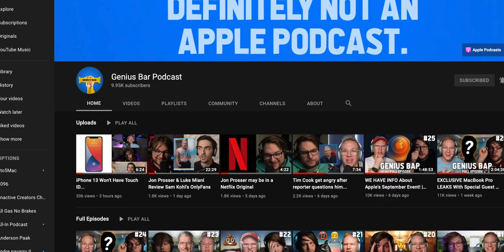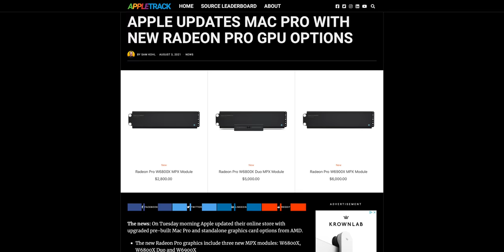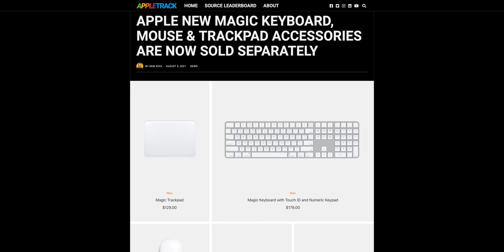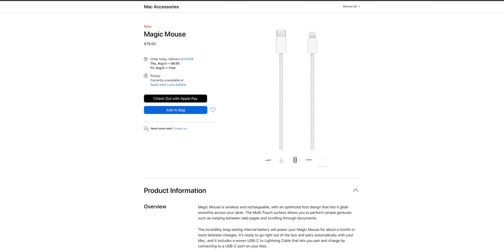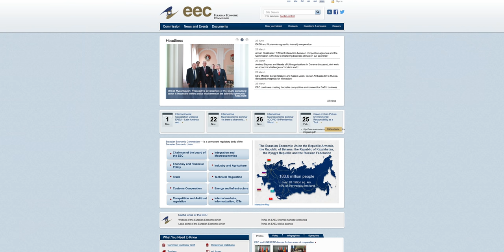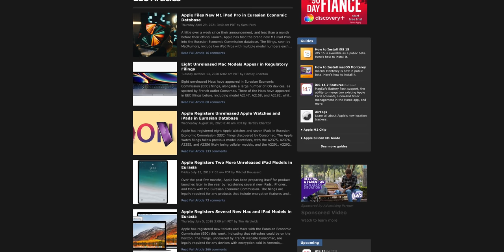Apple Watch Series 7 & M1X MacBook Pro CONFIRMED! Apple RELEASES New Products!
Apple has confirmed the release of new Apple Watch and Mac models and they're likely dropping sometime within the next month or two! Plus, new products were released today for the first time ever!

Timestamps
0:00 Intro
0:48 Updated Mac Pro GPUs
2:50 New Magic accessories released
4:53 Apple Watch Series 7 & M1X MacBook Pro confirmed